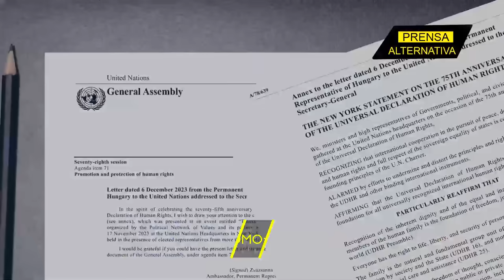La Resistencia iraquí da un duro golpe a Israel!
La resistencia iraquí ha llevado a cabo un ataque devastador en el puerto de Haifa, utilizando misiles y drones armados. Las explosiones han causado enormes daños materiales y numerosas víctimas, generando una respuesta inmediata de las fuerzas de seguridad israelíes. Testigos presenciales relatan escenas de caos y terror mientras las llamas consumen las instalaciones portuarias.

Director General: Juan José del Castillo - El Jota
Jefe de Prensa: Enzo Anchante REV100001JP01
Jefe de Redacción: Mirelvis Gutiérrez REV10001JR
Redactor: Daniel Morocoima

Org
REF09JR2
L01
E02
may2024PA

Info0
Pr1
RA2009
Loc1
Edt2